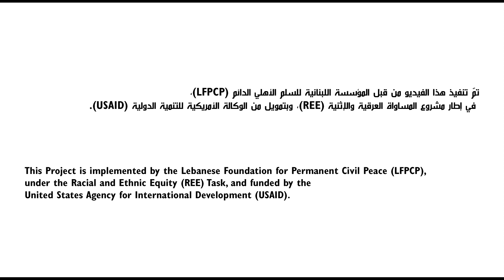Diversity is richness...تنوعنا بيغنينا